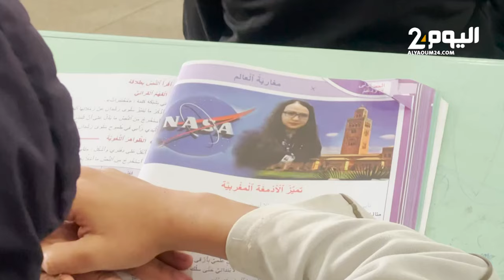انطلاق حصص الدعم التربوي للتلاميذ بجهة بني ملال والسليفاني: الدعم مجاني وهدفه إستدراك كل تأخر